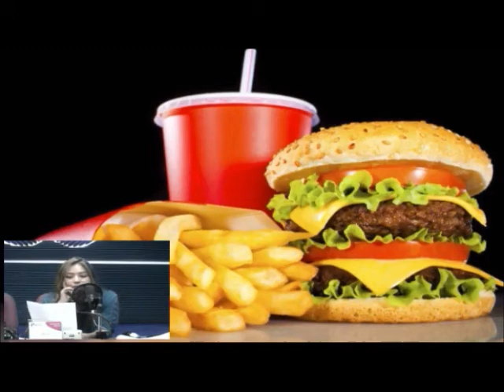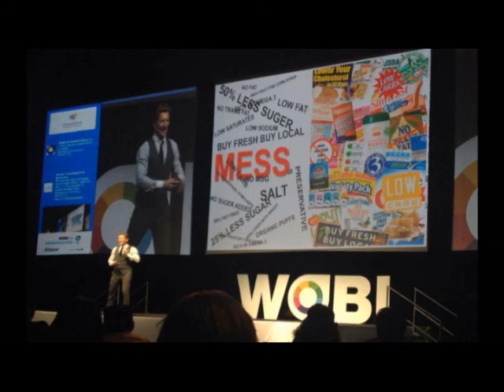Comida chatarra en las escuelas, Club de mamás